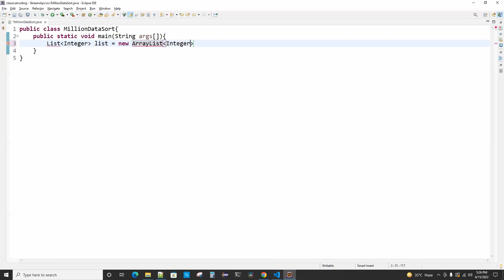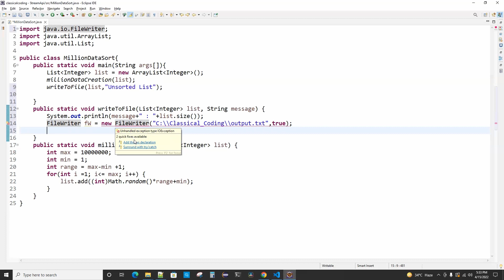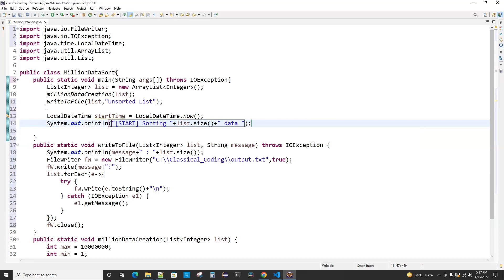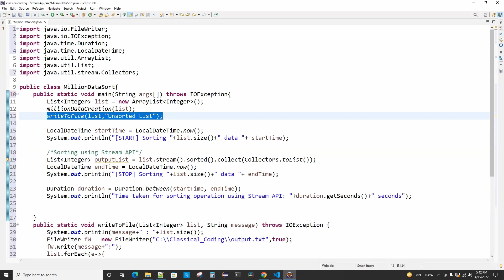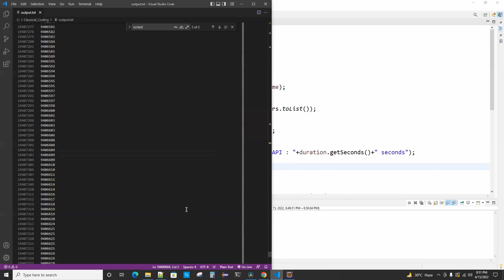Sorting 10 Million Records under 10 seconds using Java Stream API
Discussed the implementation of Sorting 10 Million Records in under 10 seconds using the Java Stream API feature of Java 8